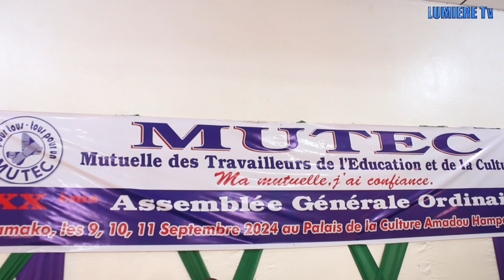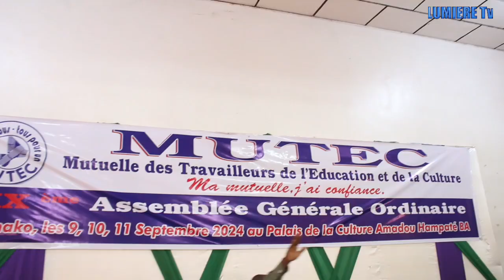MALI : la clôture de MUTEC, il faut regarder l'intégralité de l'interview du président Djibrilla.